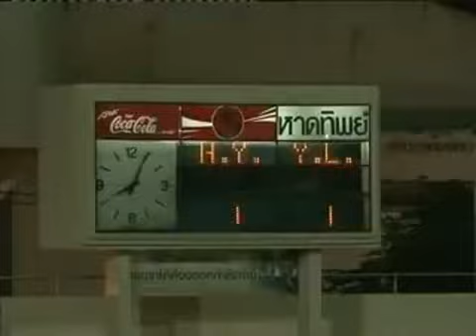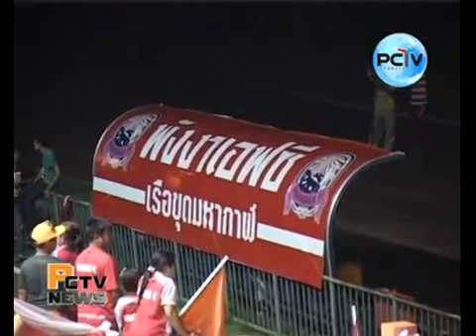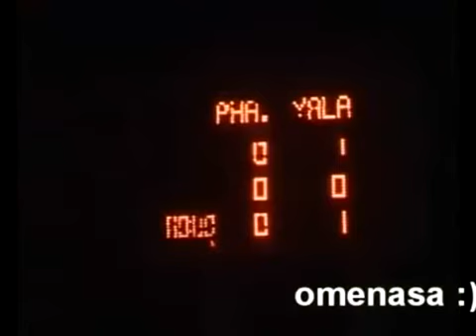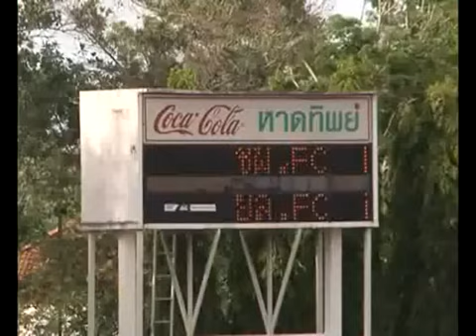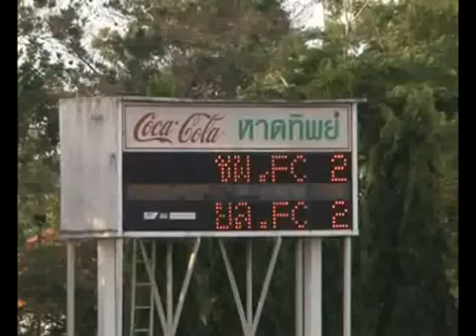POODA FREDERIC WITH YALA FC